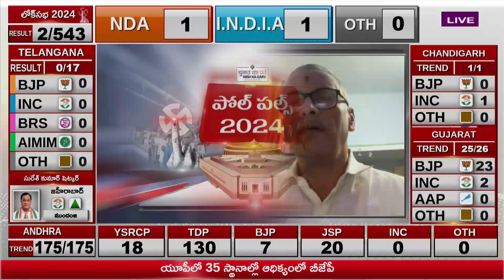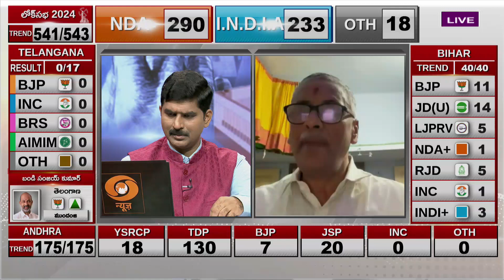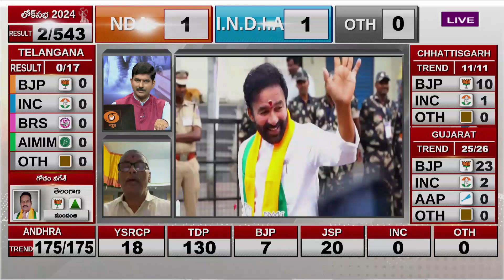BJP ముందంజలో ఉంది: BJP నేత NVSS ప్రభాకర్ | 🟥 DD News Telangana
BJP ముందంజలో ఉంది: BJP నేత NVSS ప్రభాకర్